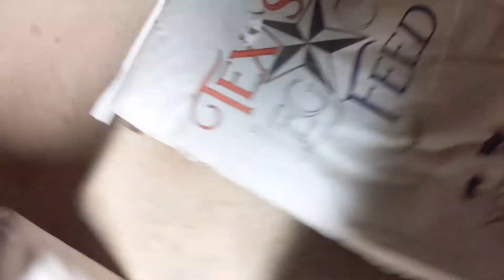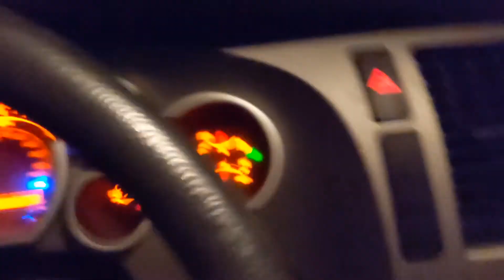Lifting 2000 lbs. With My Bare Hands!